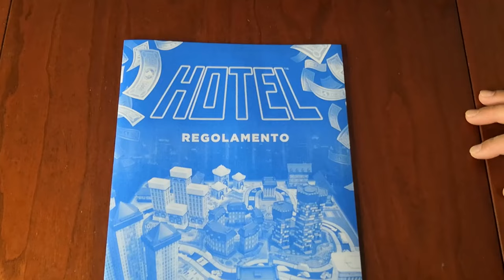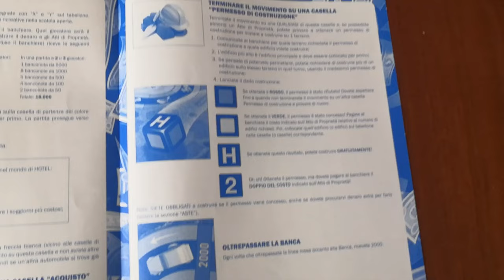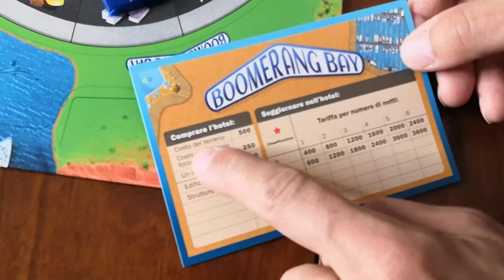Hotel [Nuova Edizione] - Cosa ne penso?